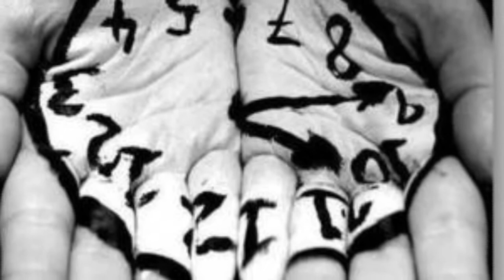Por el día, ella es una enfermera Por la noche, usa jeringas para algo increíble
Thank's